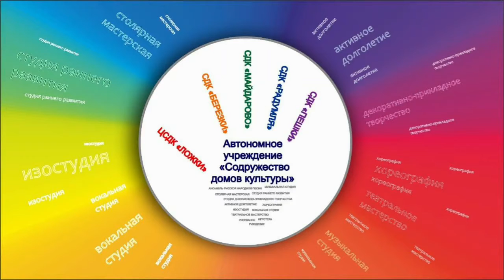14.08.2020 Урок рисования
Урок рисования гуашью "Долька апельсина".
Нам понадобится: бумага, кисти, гуашь.